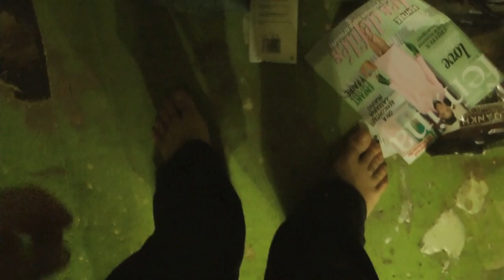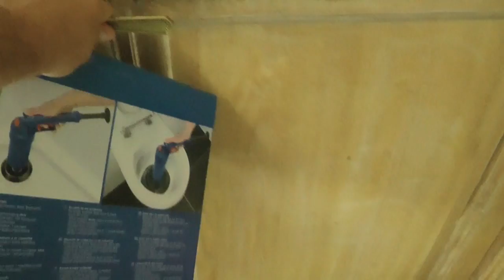Lavandino otturato ecco Il Stura lavandino a Pressione aria compressa